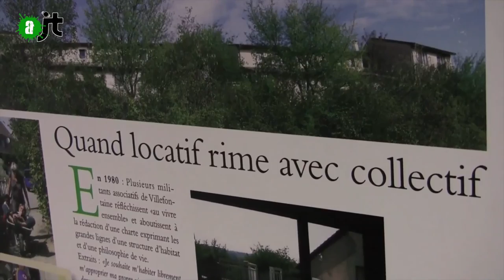Habitats coopératifs, c'est quoi? - Reportage Alter JT 23/07/15 - 62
Les rencontres nationales de l'habitat participatif se sont tenues à Marseille les 9, 10 et 11 juillet. Ils ont réuni plus d'une millier de participants. Parmis les thèmes abordés, l'habitat coopératif. Une solution pour construire son logement collectivement, sans participer à la spéculation immobilière. Présentation en trois leçons.